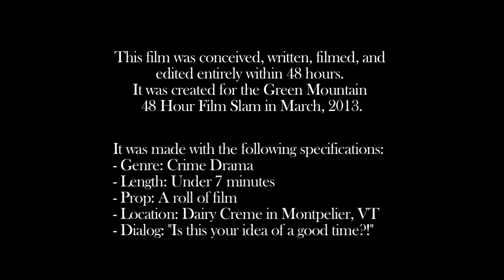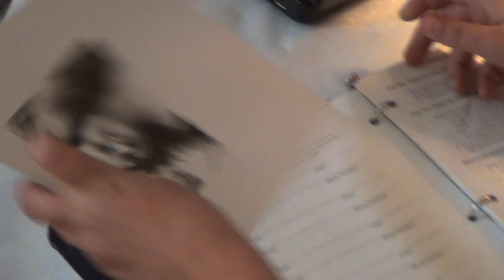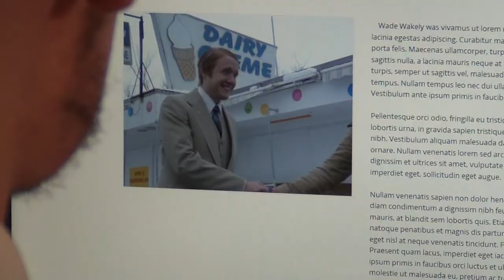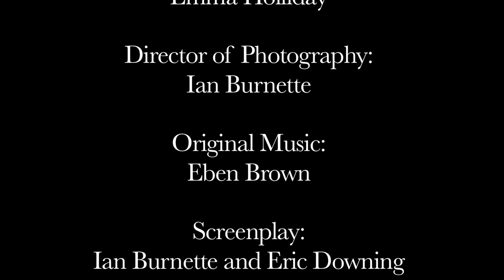The Wakely Conspiracy - E&E Productions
This film was created for The Green Mountain Film Festival's annual 48-Hour Film Slam in March, 2013. Ten film-making teams competed by creating films that were conceived, written, filmed, and edited entirely withing 48 hours. The specifications were:
- Time: No more than 7 minutes
- Genre (chosen randomly): Crime Drama
- Prop: Any or all of a film reel
- Dialogue: "Is this your idea of a good time?!"
- Location: The Dairy Creme ice cream building outside Montpelier, VT

Directed by Emma Holliday
Photography Direction by Ian Burnette
Original Music by Eben Brown